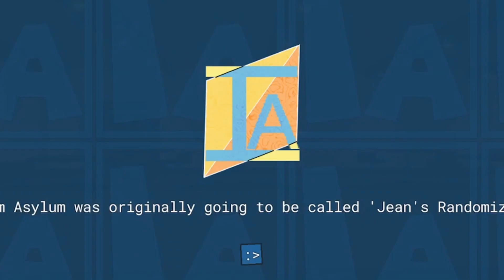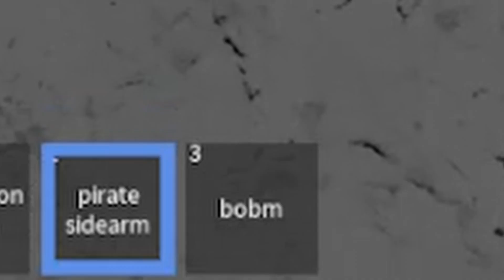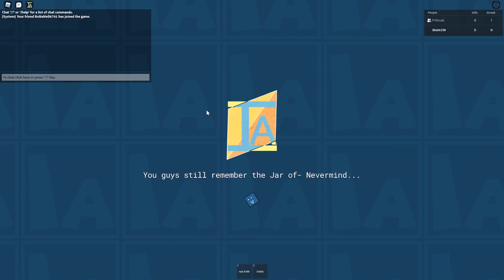item asylum experience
Tobu - Amplified